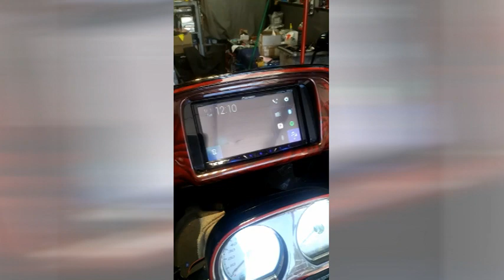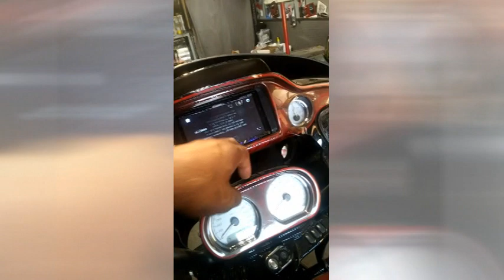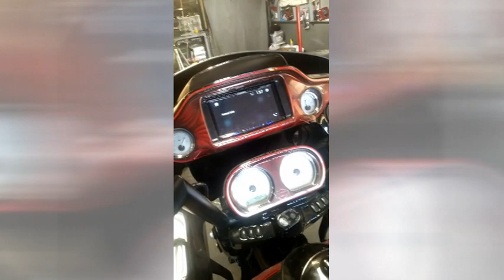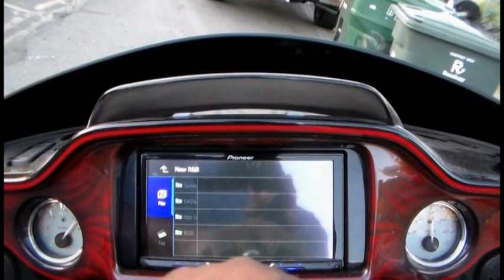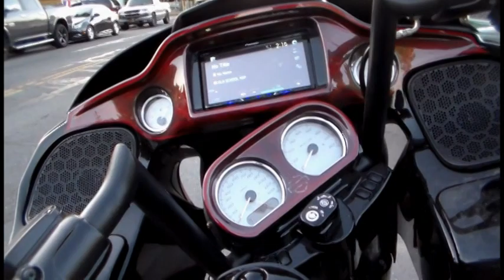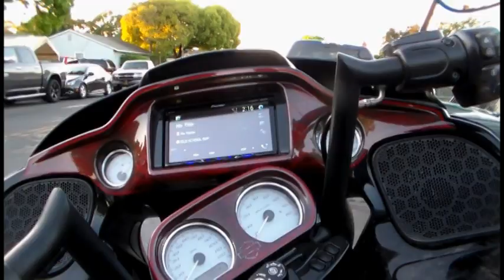MONEY''S CAR STEREO # 153 PT. 3